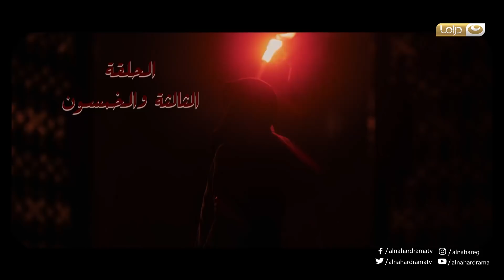Episode 53 - Beet El Salayef Series | الحلقة الثالثة والخمسون - مسلسل بيت السلايف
المسلسل بطولة:
سمر جابر
أحمد الشامي
عمرو رمزي
طارق صبري
حنان شوقي
لمشاهدة حلقات مسلسل " بيت _السلايف "  كاملة